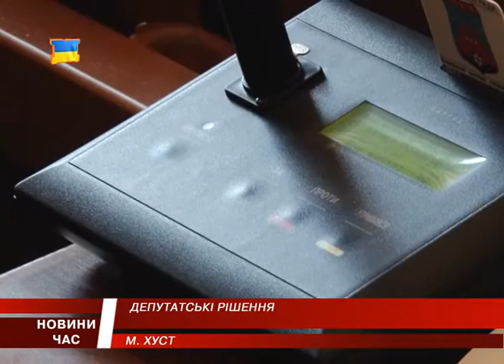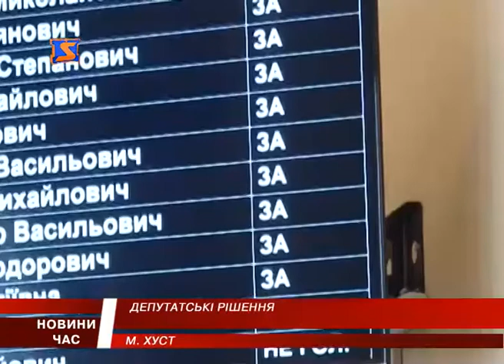Сесія Хустської міської ради